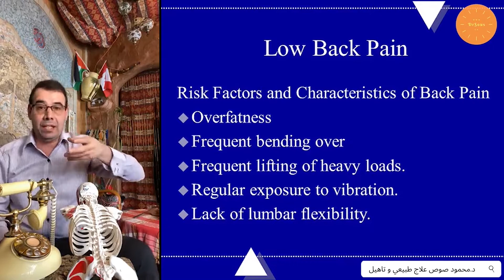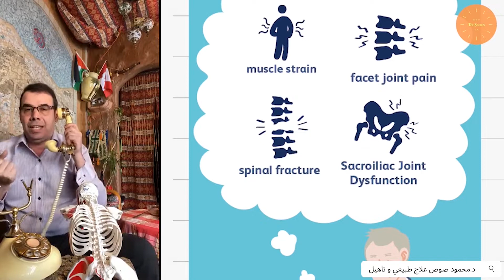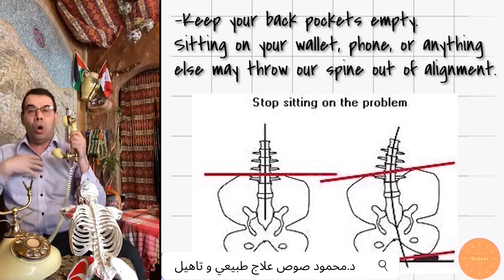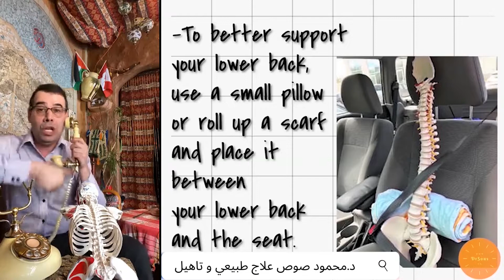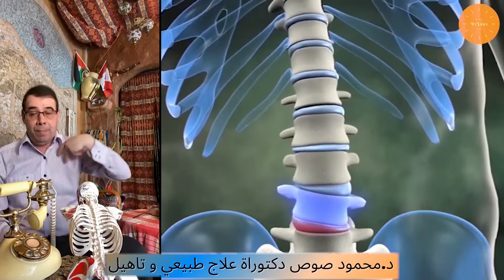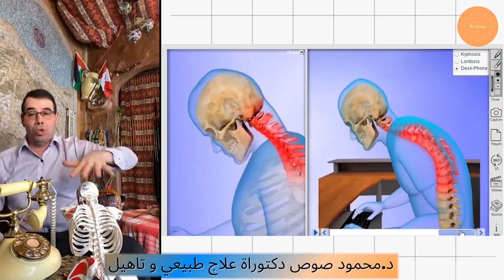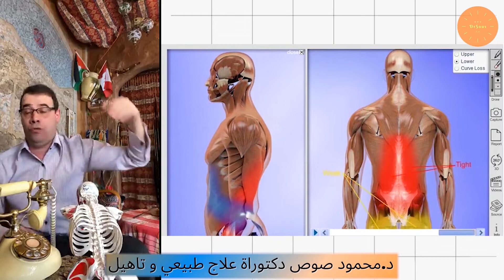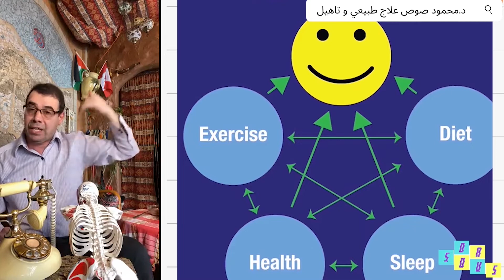آلام الظهر التي أوضحها طبيب العلاج الطبيعي Back pain explained by physiotherapy doctor (Arabic)